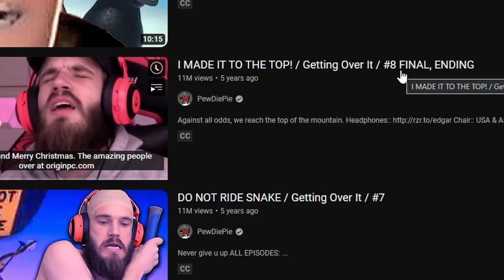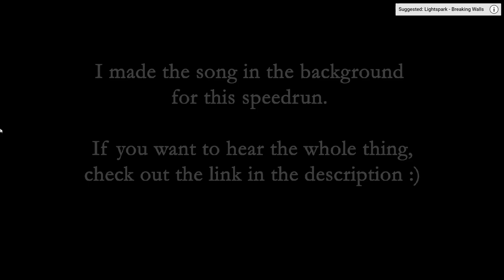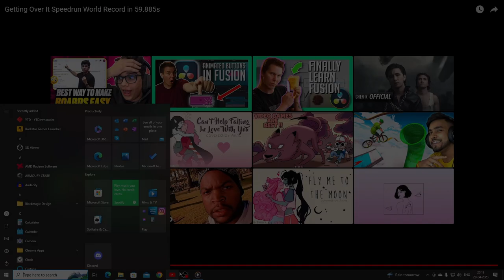This Getting Over It Speedrun Broke the Game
In this video I discussed about the letest and fastest getting Over it speedrun, which was done in less than 1 minute by blastbolt